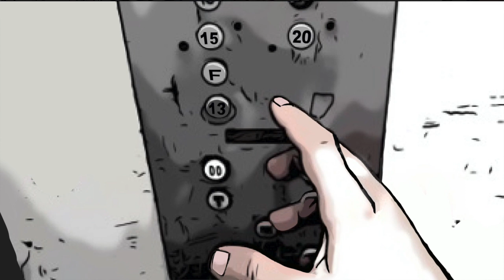Hong Kong Calling - Philosophal3 - S01E05 - Podcast -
🌟 "Suivez le trio intrépide de 'Philosophal3' dans 'Hong Kong Calling', un épisode riche en action et en suspense. David, Najib et Saba se lancent dans une aventure palpitante à Hong Kong, où ils tentent de percer le mystère entourant la disparition d'Erwan, un fan de leur chaîne YouTube. Entre les tensions politiques et les dangers de la ville, ils naviguent dans un labyrinthe de complots et d'intrigues. Confrontés à des forces obscures et à des révélations choquantes, nos héros doivent user de toute leur astuce et de leur courage pour déjouer les plans machiavéliques de leurs adversaires. Ne manquez pas ce voyage électrisant au cœur de l'action et du suspense !"

Ecrit, réalisé, monté, mixé et produit par Seb Joncoux pour Glitch Publish1ng.
Un épisode créé en collaboration avec Didier Fayolle (Hong Kong)

Erwan est joué par Didier Fayolle, Najib est joué par Philippe Aufort, Naja est interprétée par Marie de Heaulme, David est joué par Seb Joncoux.

Musique composée par le N.I.E (Natural Improvisation Ensemble) en les studio Brut de Prod (Paris  2019)